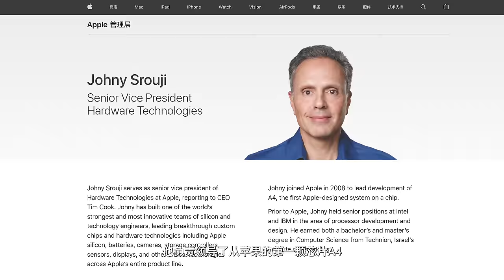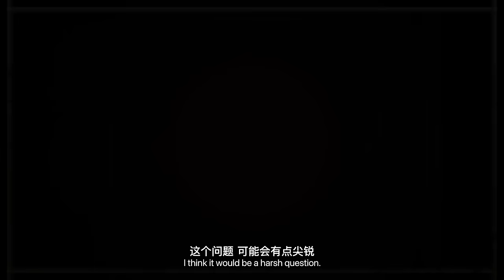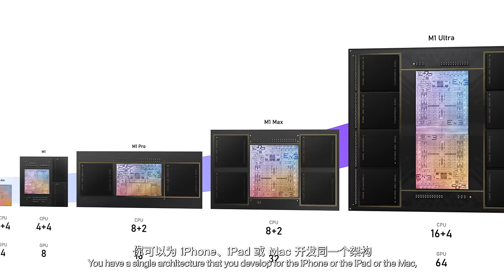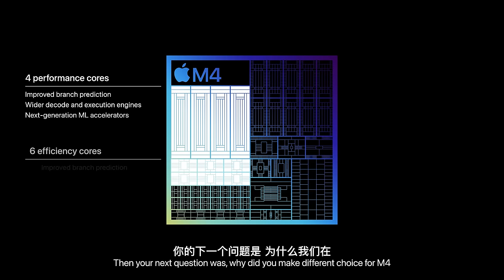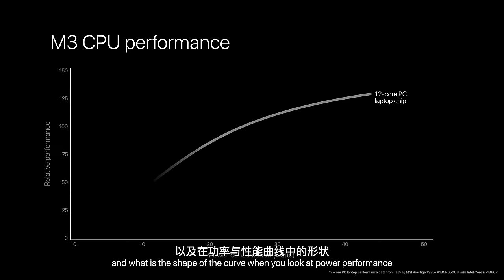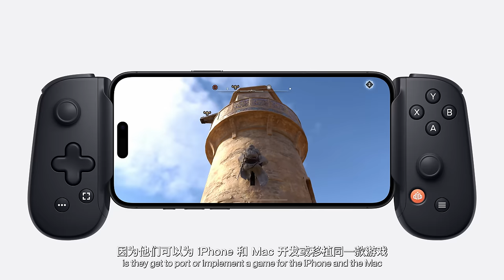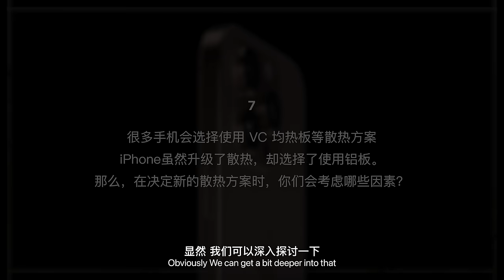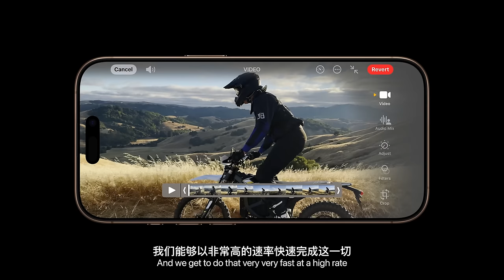我们采访了苹果芯片背后的男人——Johny Srouji！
这次苹果发布会，我们在Apple Park采访到了苹果芯片背后的男人，苹果硬件技术高级副总裁Johny Srouji。他领导了从苹果的第一颗芯片A4一直到今天A18的研发，是行业里公认的技术大牛。我们来看看他对于A18系列芯片和iPhone 16系列技术路径上的一些见解。